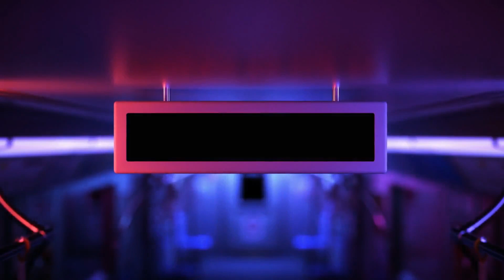SEKAR LANGIT-ISTRI SETIA-COVER TASYA..